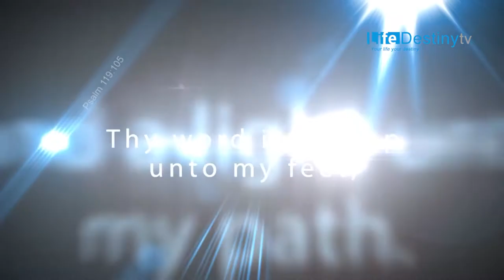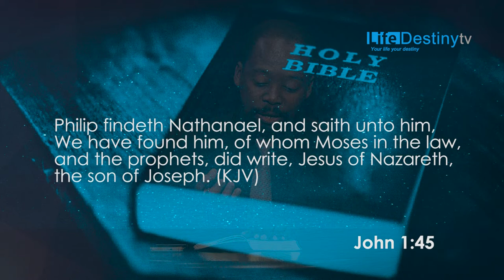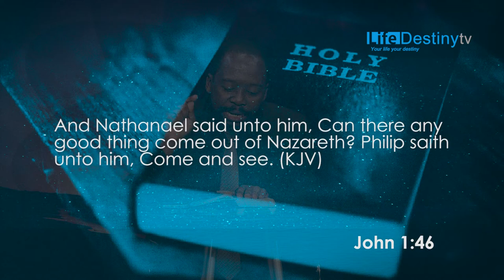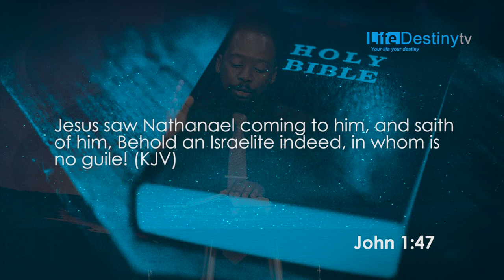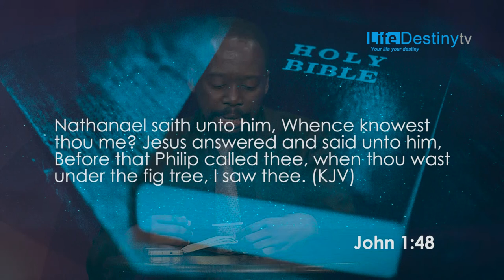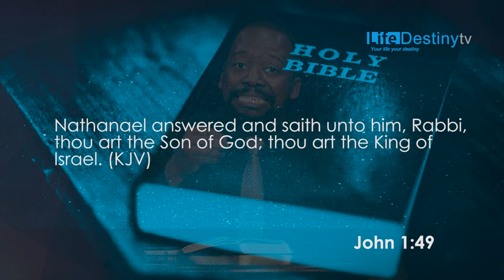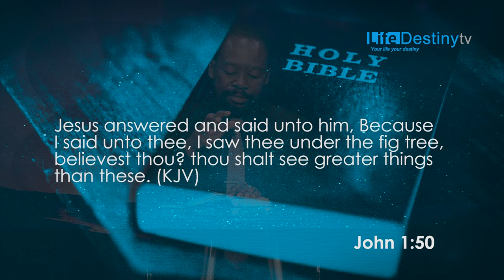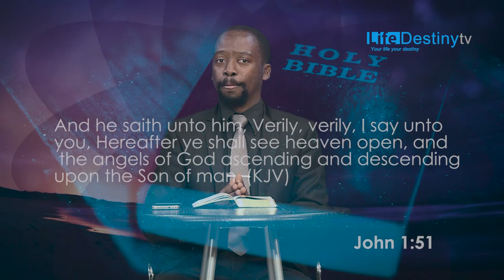OTTO MOTLAPULA - THE CHARACTER OF NATHANIEL